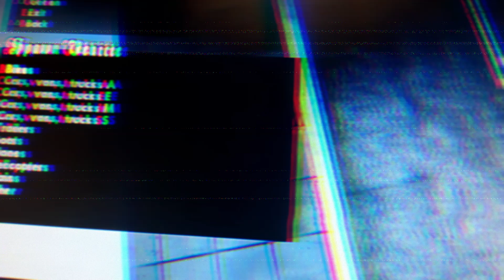nie używane interiory w gta sa + testownie przyczep